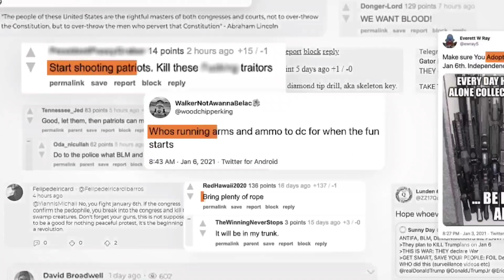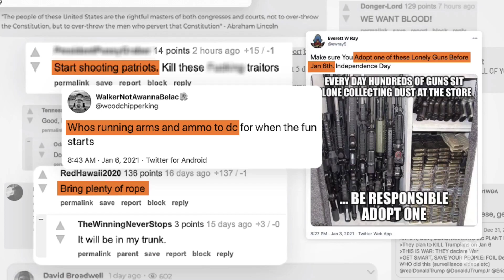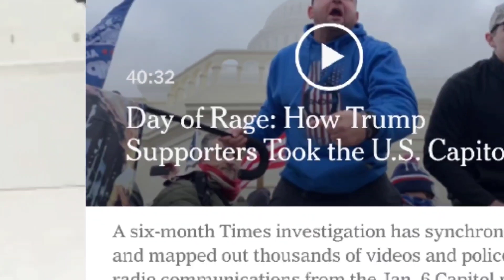metro police department are called for back up.BUT THEY CAME FROM INSIDE THE CAPITOL.